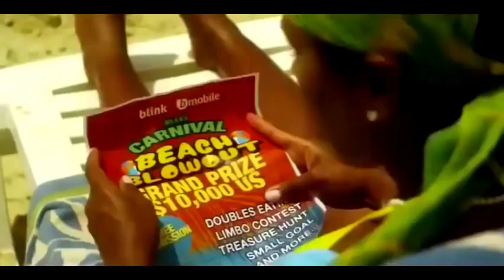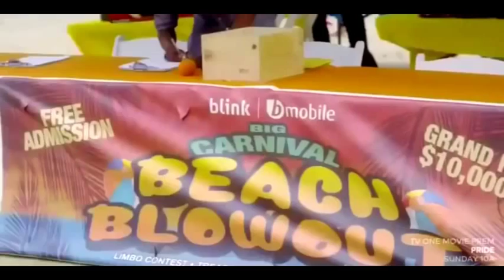✰Hallmark A Perfect Christmas ✰ 2016 New Hallmark Part 1✰